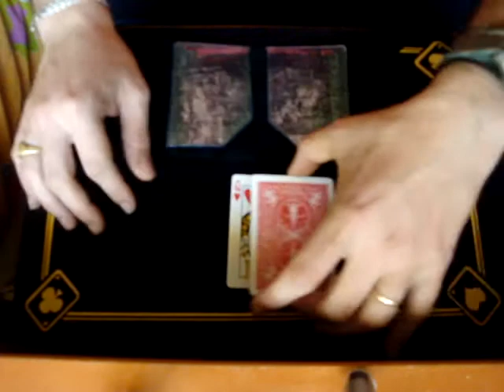Truco de magia: CARTERA OPTICA